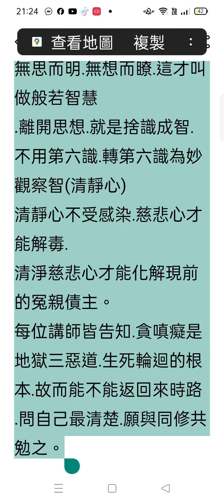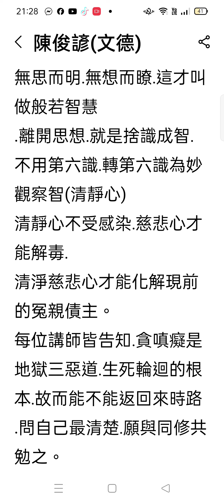Record_2024-09-25#分享 陳大德佳文（聽#道歌#覺醒 有感）道義分享 （附註--近末尾處，三惡道宜更正為三條根）